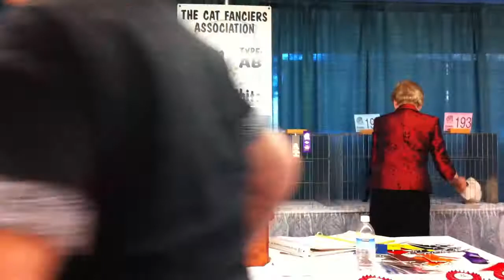Cat Show, PDX, 2009 judging of Voodoo the Oriental Shorthair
Voodoo, an Oriental Shorthair, meets the judges at a 2009 cat show in Portland, Oregon.